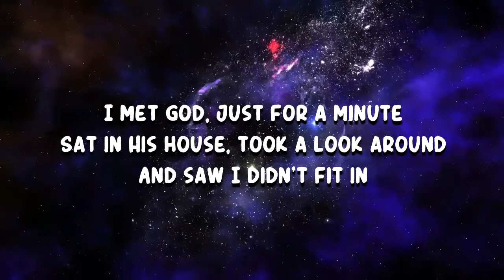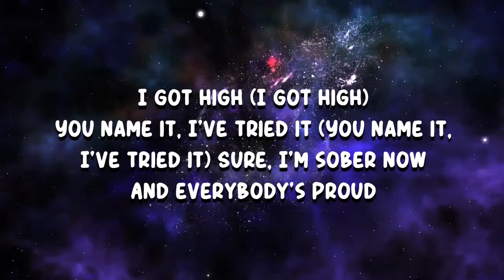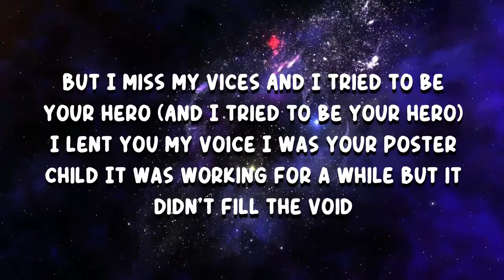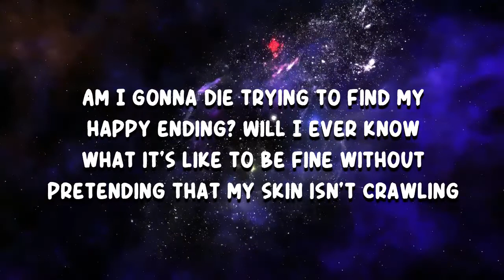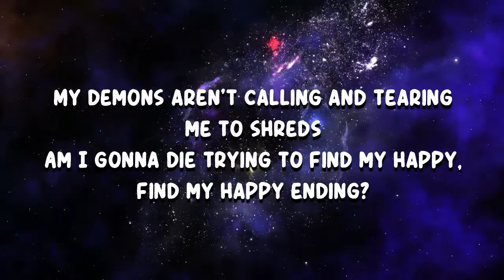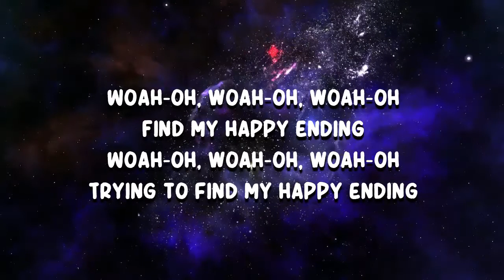Demi Lovato - HAPPY ENDING (Lyrics)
HAPPY ENDING by Demi Lovato
Album: HOLY FVCK

HAPPY ENDING Lyrics:

I met God
Just for a minute
Sat in his house
Took a look around
And saw I didn't fit in

I tried love
(I tried love)
Gave me something to believe in
Planning futures from the start
Giving pieces of my heart
Just to end up leaving

Am I gonna die trying to find my happy ending?
And will I ever know what it's like to be fine without pretending
That my skin isn't crawling
My demons aren't calling and tearing me to shreds?

I got high
(I got high)
You name it, I've tried it
Sure, I'm sober now
And everybody's proud
But I miss my vices

And I tried to be your hero
I lent you my voice
I was your poster child
It was working for a while
But it didn't fill the void

Am I gonna die trying to find my happy
Find my happy ending?

Trying to find my happy ending